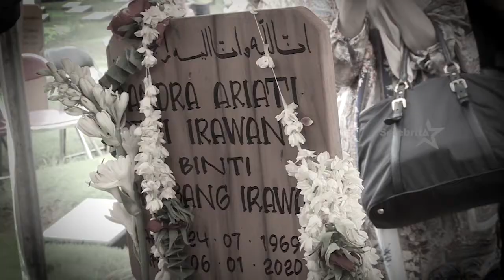Tahlilan 7 Hari Ria Irawan, Suami Masih Terpukul | Selebrita Siang 13 Januari 2020